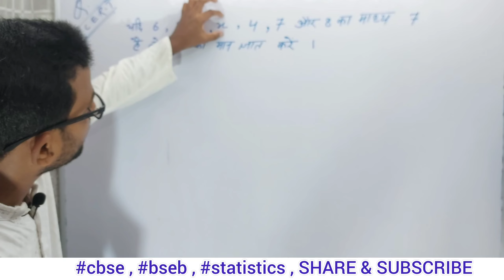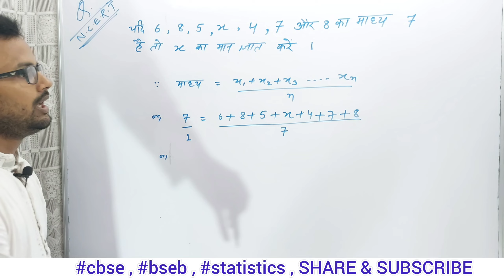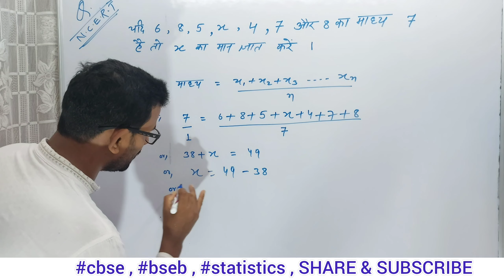यदि 6 8 5 x 4 7 और 8 का माध्य 7 है तो x का मान ज्ञात करें || ncert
यदि 6  8  5  x  4  7 और 8 का माध्य 7 है तो x का मान ज्ञात करें।

by Mohammad Mozammil sir